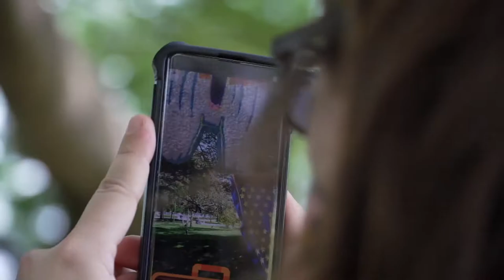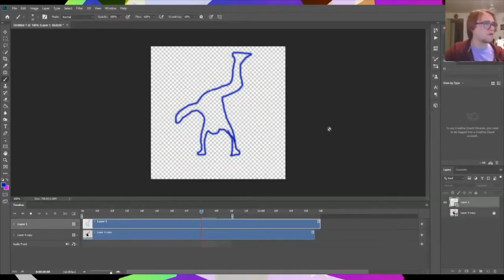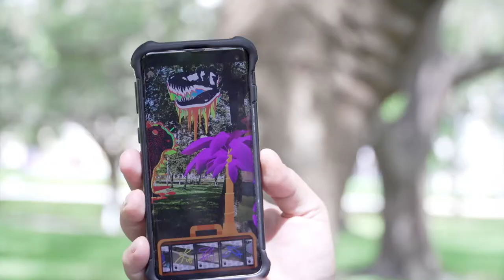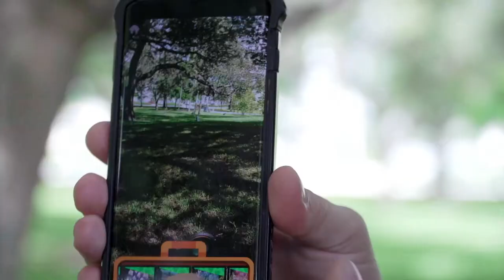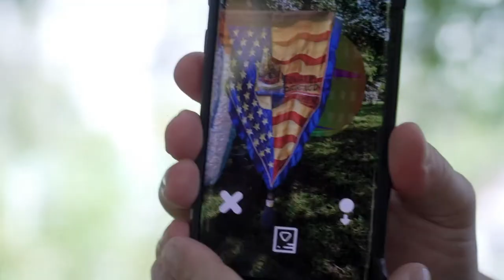Interactive Initiative, Digital Art Resource | Art Loft 904 Segment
Interactive Inititaive aims to help artists translate their work into the digital space. Their latest model is an interactive phone app, which allows artists to dream their biggest project and make it come to life in Tropi.